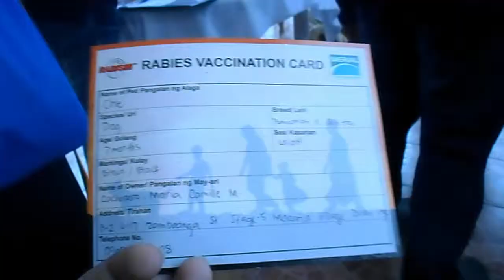Si Chie napa anti-rabies na!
Sa wakas napa anti rabies na ang baby ko.. :))))) libre pa.. :) thank you :)